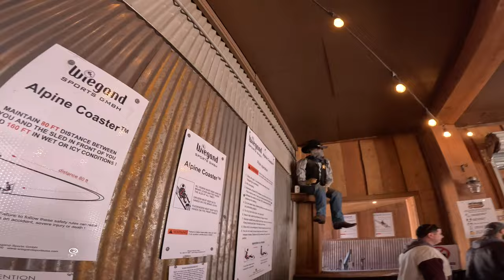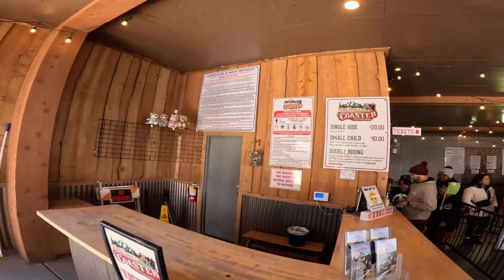🫣Roller Coaster😱 in the ❄️SNOW❄️ Big Bear's Mineshaft Coaster. Fast and Fun for all ages. 2/29/24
Mineshaft roller coaster Big Bear
Mondya through thursday
10:00 am to 4:00 pm

10:00 am to 9:00 pm

Sunday
10:00 am to 5:00 pm

Big Bear Smoke and Vape 2

MAILING ADDRESS!!